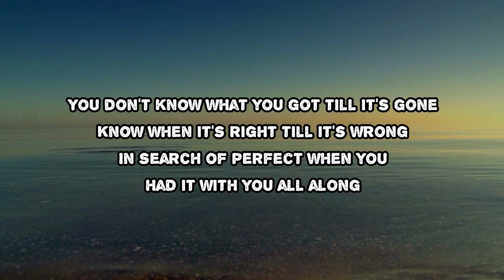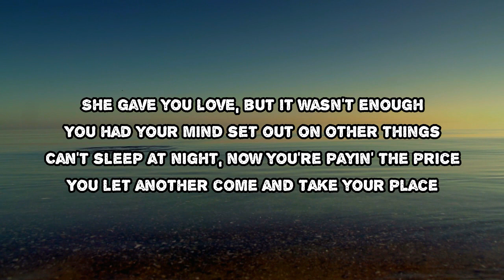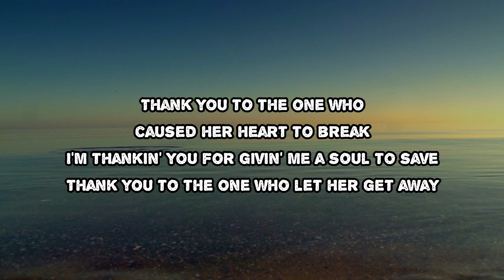Lewis Capaldi - One (Lyrics)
One by Lewis Capaldi
Album: Divinely Uninspired to a Hellish Extent

One Lyrics:

Long hours and a few dyin' flowers
But you never seem to stick around
How could you let somethin' so good
Go to waste and bleed the colours out?
You don't know what you got 'til it's gone
Know when it's right 'til it's wrong
In search of perfect when you had it with you all along
You broke her heart down with ease
Now I'm pickin' up every piece
You must be so hard to please
I wish I could say
Thank you for all the mistakes
Thank you for all of the pain
I guess somebody else's loss is another's gain
I'm sayin' thank you to the one who let her get away
Away
She gave you love, but it wasn't enough
You had your mind set out on other things
Can't sleep at night, now you're payin' the price
You let another come and take your place
You don't know what you got till it's gone
Know when it's right till it's wrong
You broke your heart down with ease
Away
Thank you to the one who caused her heart to break
I'm thankin' you for givin' me a soul to save
Thank you to the one who let her get away
You know, I wish I could say
I guess somebody else's loss is another's
Oh, I wish I could say
Away